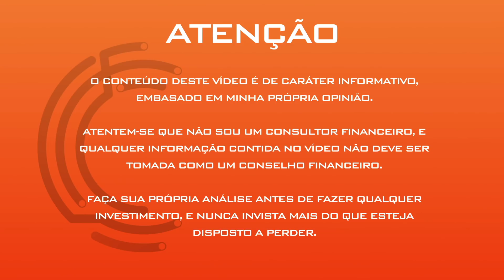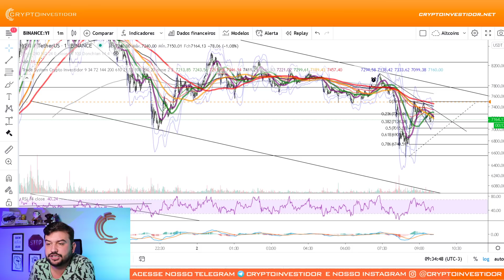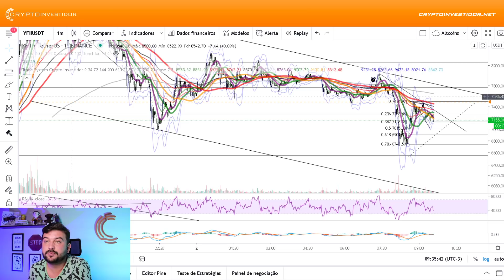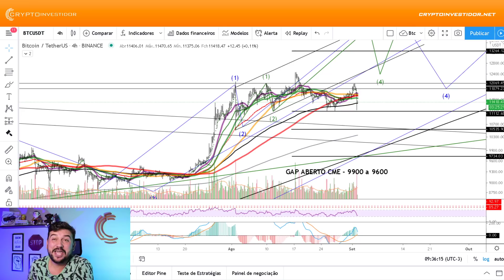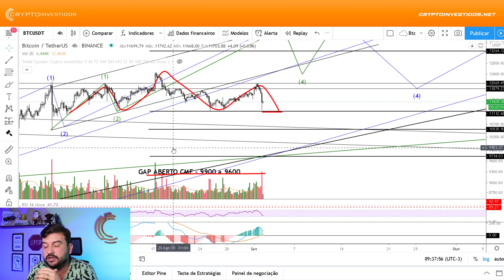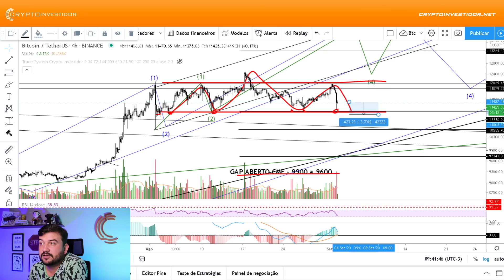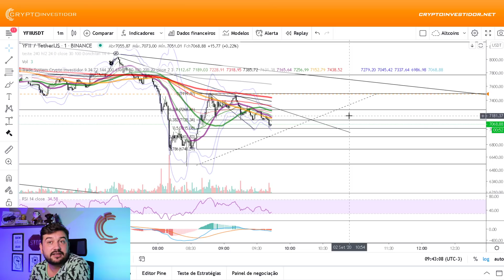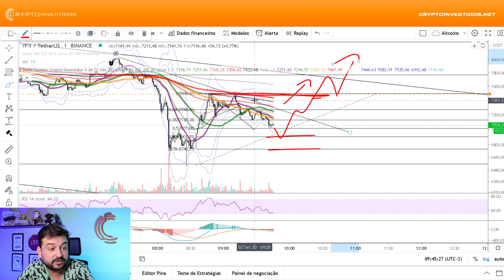BOM DIA BITCOIN - BTC 11100 - DUMP NO BTC! YFII 30% DE LUCRO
O bom dia bitcoin aborda a análise técnica do btc e mercado de criptomoedas.

🚨 PARCEIROS:
Binance Exchange: